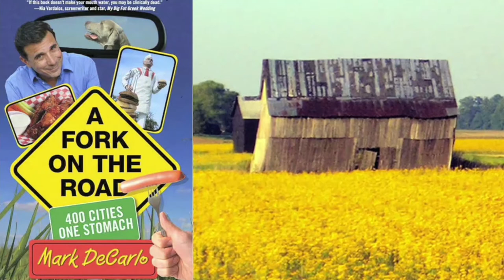KEYNOTE US FOODS Chicago